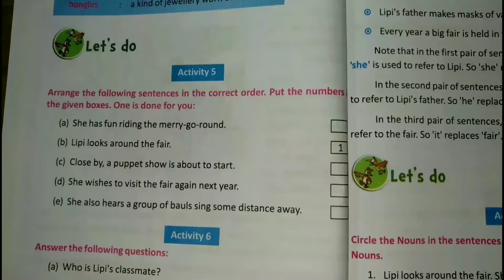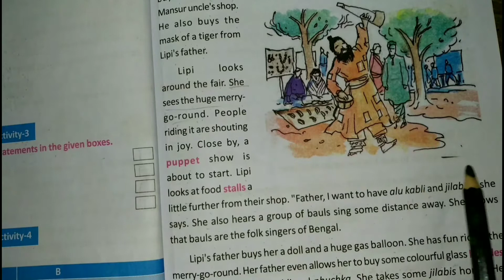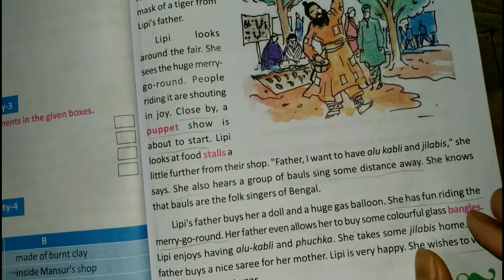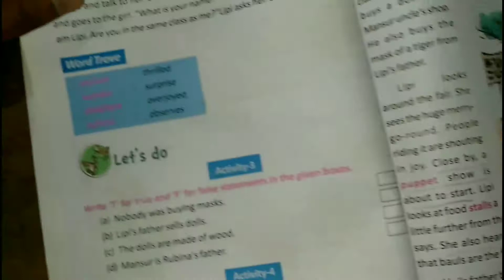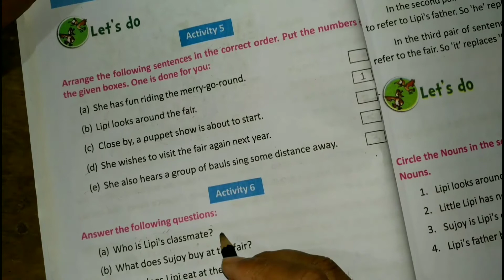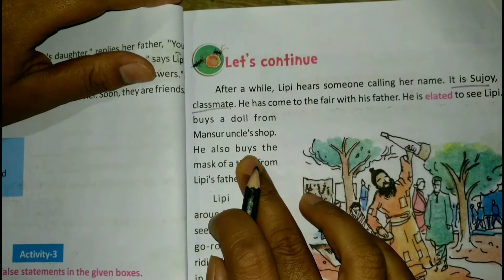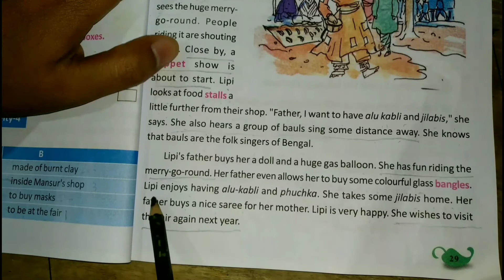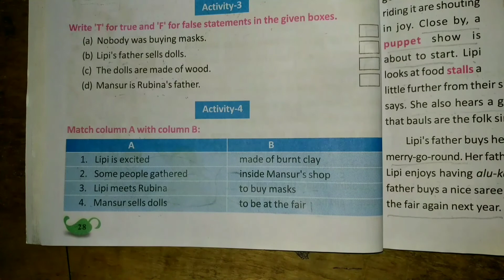class four butterfly lesson 2 a girl in a fair part 3 answers activity 5,6